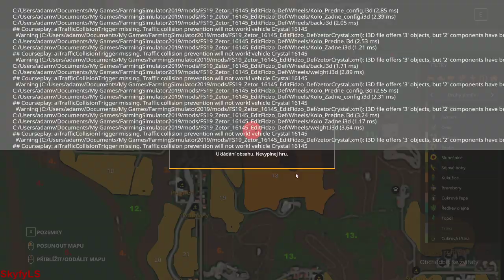Farming Simulator 19 | MR | Agropodhradie v2 | dřevo | Ep.1